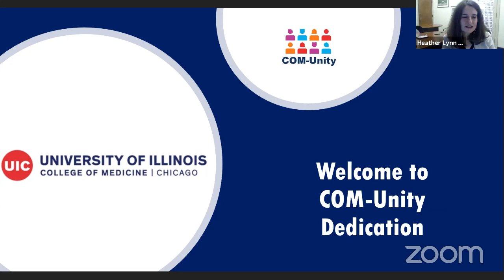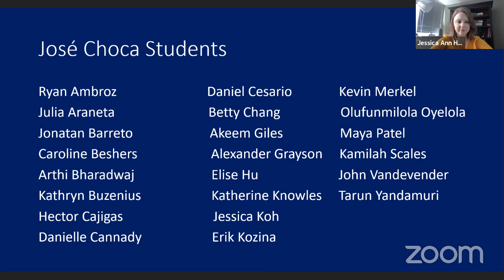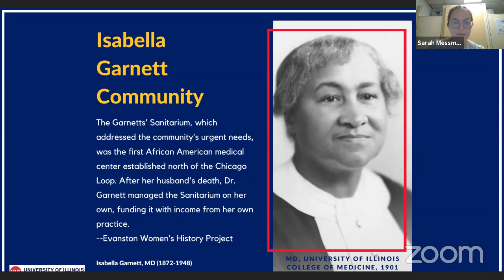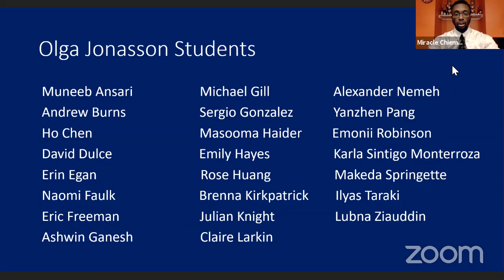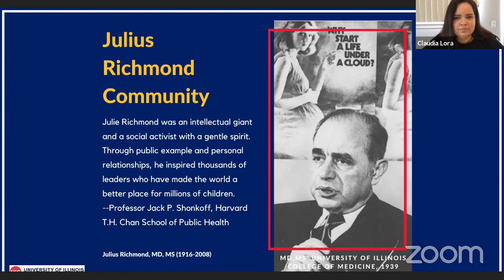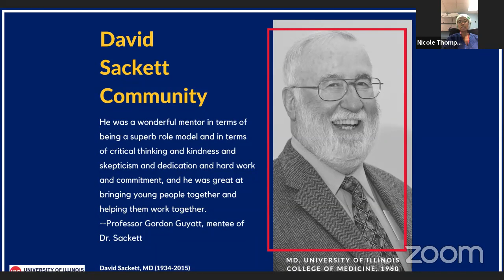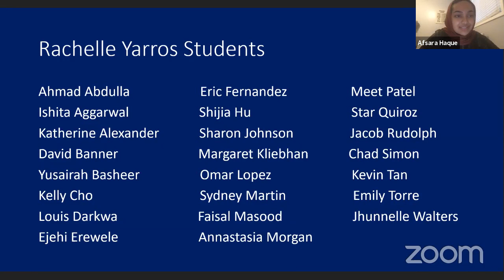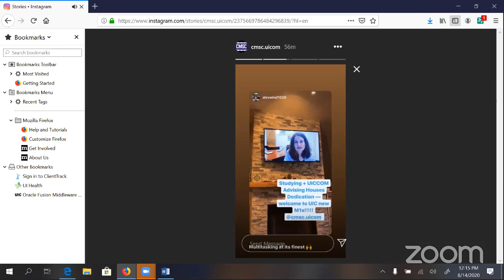UI-COM Chicago Advising COM-Unity Dedication Ceremony